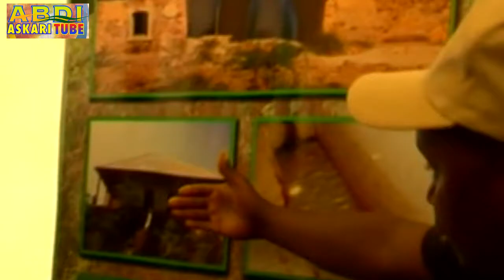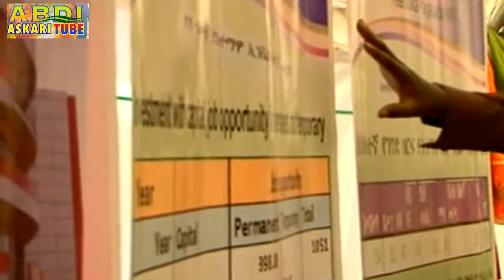Xuska Tartanka Todobaadka Magaalooyinka Dalka Itoobiya oo Ka Furmay Ismaamulka Magaalada DIRI-DHABA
Xuska Magaalooyinka oo Kafurmay Diridhaba,
 Madaxwaynaha Jamhuuriyada Federalka Itoobiya
Dr Mulatu Tashome Ayaa Si Rasmi Ah Shaley U Furay Xuska
 Todobaadka Magaalooyinka Waawayn Ee
 Dalka Oo Socon Doona 6da Bisha Ilaa 13keeda
 Oo Ku Beegan Maalinta Todobaadka Uu Xusku
 Soconayo. Xuskan Ayaa Ay Ka Soo Qaybgaleen
 Sanadkan In Ka Badan 170 Magaalo Iyo 16 Shirkadood
Iyadoona Deegaanka Soomaalida Itoobiya Ay Sanadkan
 Uga Qaybgaleen 14 Magaalo Oo Ay 7 Ka Mida Ku Jiraan
 Magaalooyinka Tartanka Sanadkan Ka Qaybgalaya